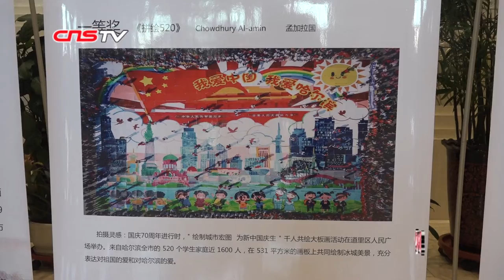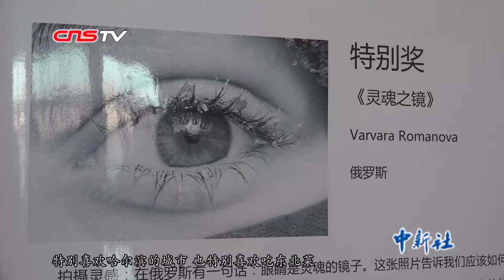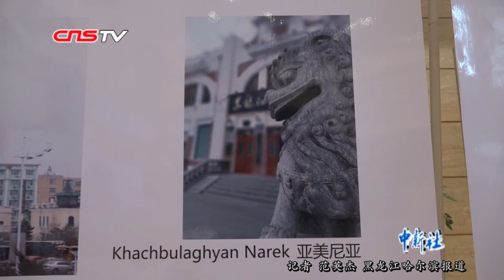“外国人眼中的哈尔滨摄影大赛”作品展在中国北疆开展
12月20日，由哈尔滨市人民政府外事办公室主办的“外国人眼中的哈尔滨摄影大赛”作品展在哈尔滨开展，展出的84幅作品都是由在哈尔滨生活的外国人拍摄。以“老外”的视角记录哈尔滨发展，用“老外”的镜头讲述哈尔滨故事，是本次摄影大赛的特色所在。